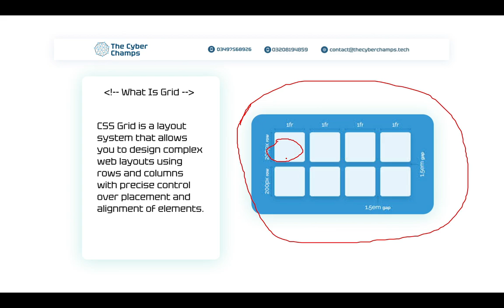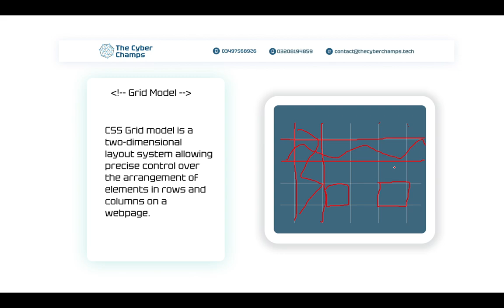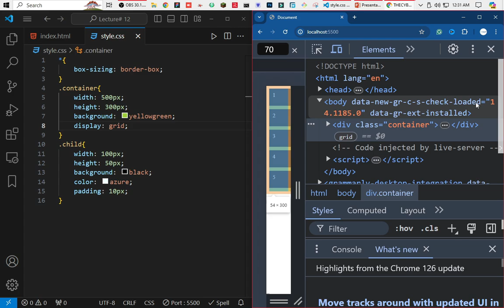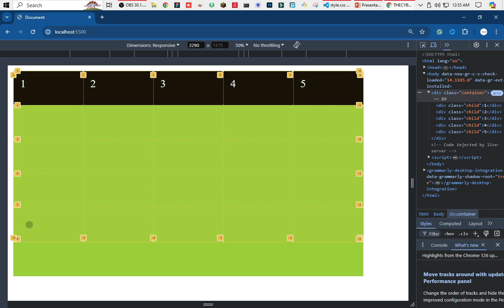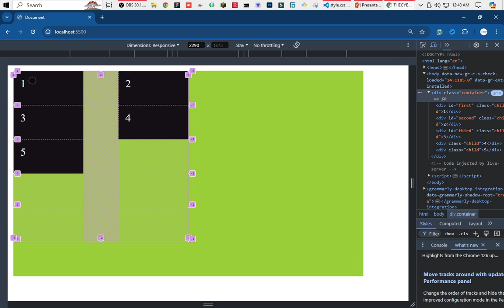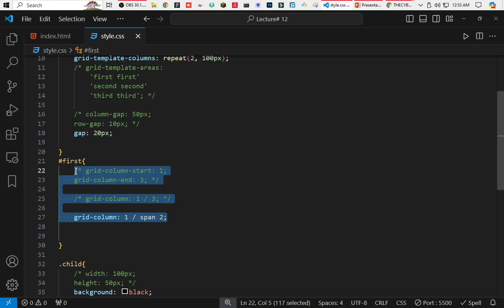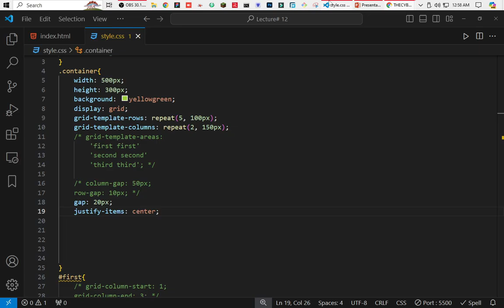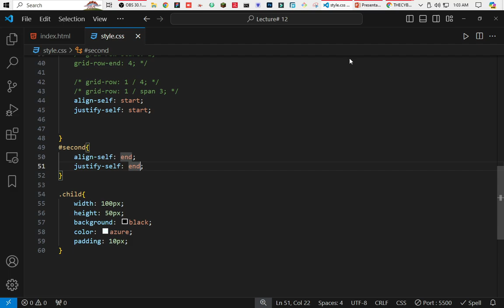CSS | From Beginners to Advance Level | Lecture# 12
🔥Web Development Bootcamp: CSS Basics | The Cyber Champs

📺 Hey Cyber Champs! Ready to level up your coding game? In this tutorial, we're diving deep into Web development, the versatile career loved by developers worldwide.

💡 Whether you're a complete beginner or looking to refine your web dev skills, this video has something for everyone. We'll start with the basics, covering essential concepts like HTML, CSS, and JS, before progressing to more advanced topics like Backend.

🚀 We teach From Beginners to Advance Level Level By the end of this bootcamp, you'll have the knowledge and confidence to tackle real-world projects with ease. Get ready to unleash your coding superpowers and become a Web pro!

Chapters:
00:00 - Introduction
00:16 - What is Grid?
02:39 - display: grid;
03:50 - Grid Model
11:13 - Grid Template
19:03 - Repeat Function
21:12 - Grid Gap
23:30 - Grid Column
27:00 - Grid Row
29:46 - Grid Alingment

💬 Got questions or feedback? Drop them in the comments below. Let's learn and grow together as Cyber Champs! 💻✨